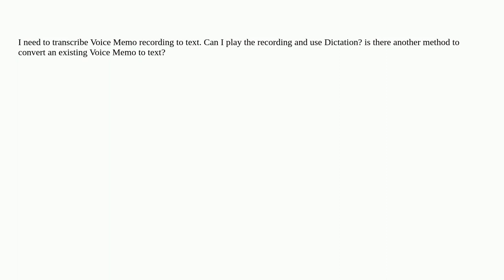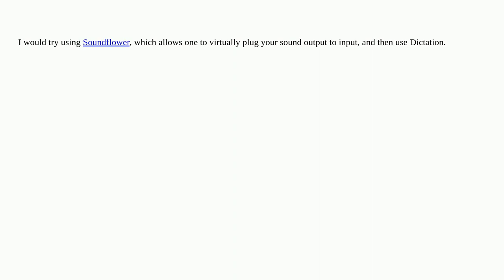Apple: How can I transcribe a Voice Memo to Text?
How can I transcribe a Voice Memo to Text?

  text voice-dictation voice-memo